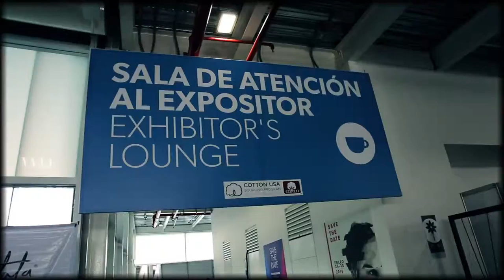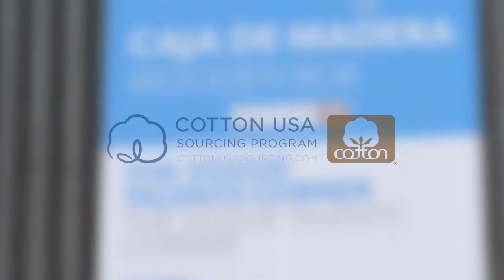COTTON USA SUORCING PROGRAM-COLOMBIA MODA V3 logo cafe